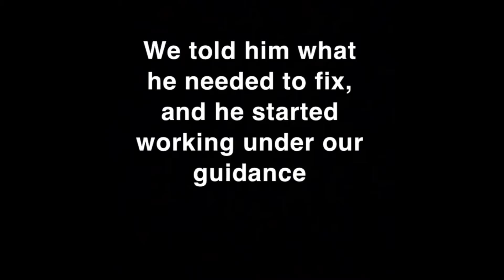Kyle’s Jeep breaks down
Kyle’s Jeep broke down in our garage. And we provided the guidance and direction for him to fix it. :-)

Circa. Jan 2021